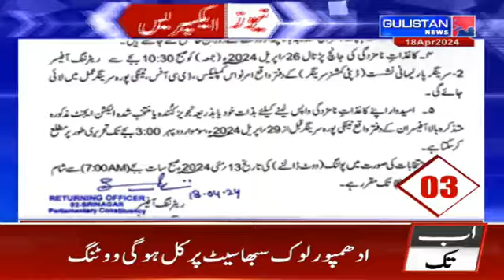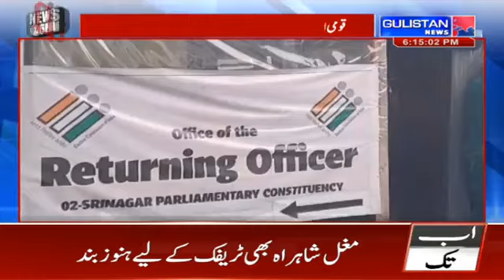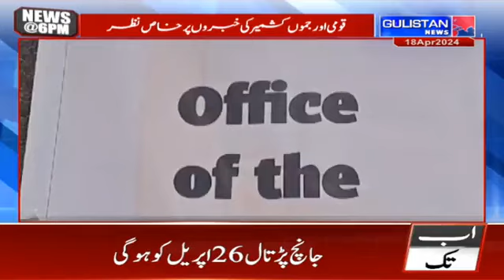NEWS@6 PM|| Jammu and Kashmir|| Gulistan News